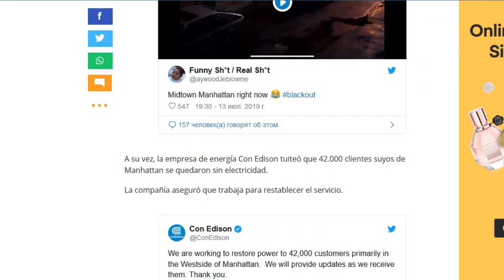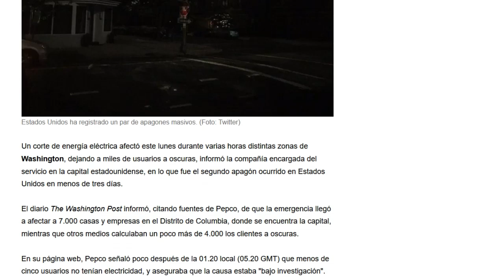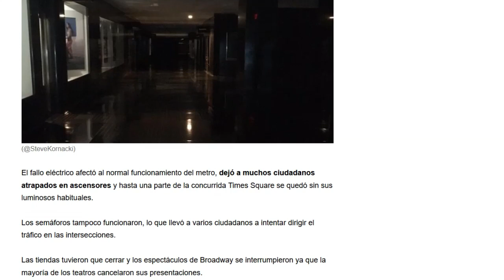EU están horrorizados que apagones en NY y Washington sean provocados por rusos